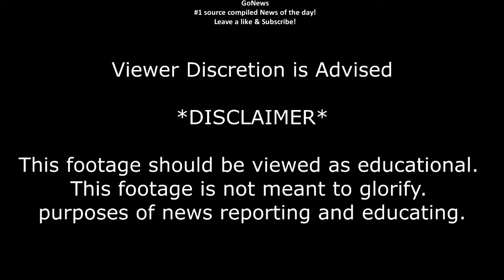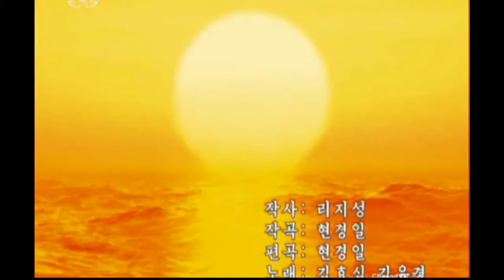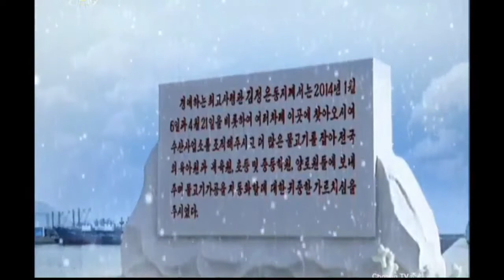NORTH KOREA LAUNCH NEW CRUISE ROCKET! & DROPS NEW SONG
LATETS NEWS 360 TODAY - ALERT: SOUTH KOREA shows new TAURUS ROCKET to NORTH KOREA | US and NORTH KOREA NEWS South Korea drops .

INTRODUCTION: Tensions between Seoul and Pyongyang have risen in the recent years amid North Korea's nuclear tests and the launching of ballistic .

Sub for more: | DEVELOPING: North Korea launched several ballistic missiles from its east coast Thursday, according to South .